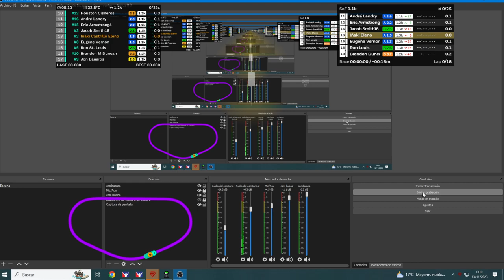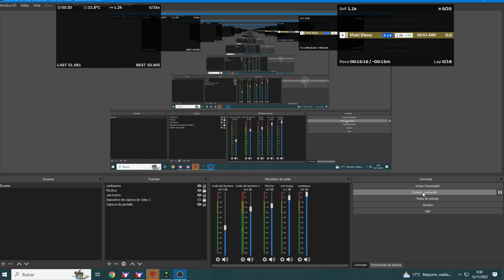Carrera Nascar 18Laps TALLADEGA ( de infarto )